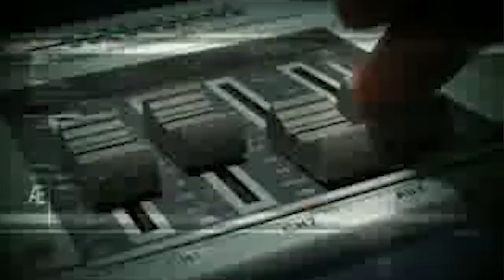BIRBHUM | ARSHI | TV NEWS |NO.1 | ONLINE | CHANNEL | 24 08 2019